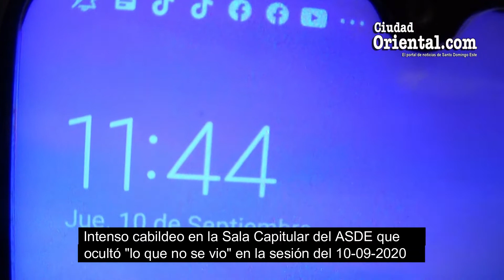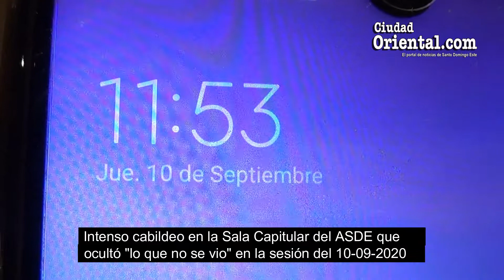Intenso cabildeo que ocultó lo que no se vió en la Sala Capitular del ASDE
En apenas una semana, el alcalde Manuel Jiménez "metió las patas" en dos ocasiones. La segunda vez que lo hicieron, trataron de corregir la situación y se emplearon a fondo durante más de dos horas en un intenso cabildeo entre los regidores.

Si además quieres estar al tanto de las principales noticias de Santo Domingo Este, entonces visitanos